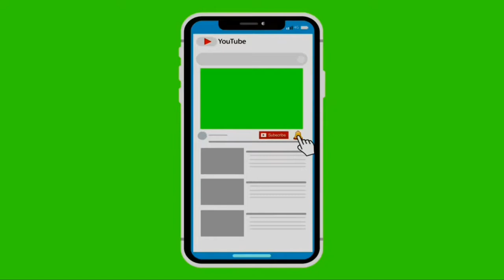P21-Laliga Matchday16-Valencia 1 vs 8 Real Madrid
Unlucky day for Valencia...Double Hat-trick by CR7 & Benzima-fastest goals match...